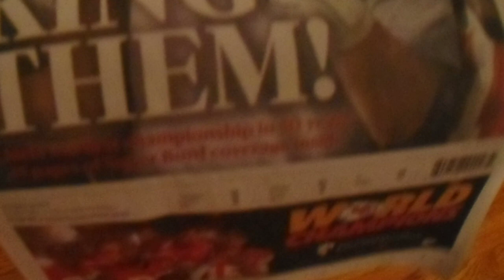Super Bowl 55 REACTION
MY TRUE FANS

bengals report 18
j inthebay
hardin54
tea fukkzz
ashley's world
jim ratliff
racerknight99
daniel o'connor
silent spider gaming
strutz3e
blackjade101
shawna u
wwewyatt
dcvlogslsu